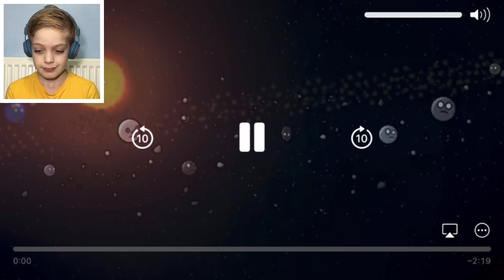The Moons of Saturn @SolarBalls (REACTION)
I’m back with another SolarBalls reaction. In the latest Planets animation series, we learn about Saturn and it’s 84 moons. Why does Saturn have so many moons and what do they do? Well, let’s find out.